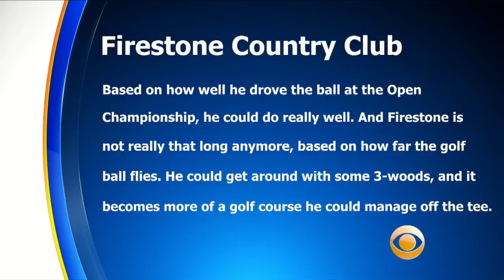Dottie Pepper On WGC-Bridgestone: 'A Complete Test Of Golf, No Tricks'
CBS Sports' Dottie Pepper looks at the WGC-Bridgestone Invitational, to be played at Firestone Country Club for the last time. Matt Yurus reports.